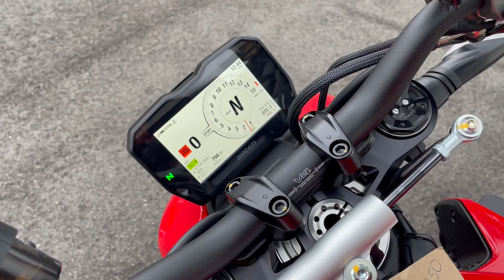Ducati Streetfighter V4 (Red) walkaround with engine sound for sale